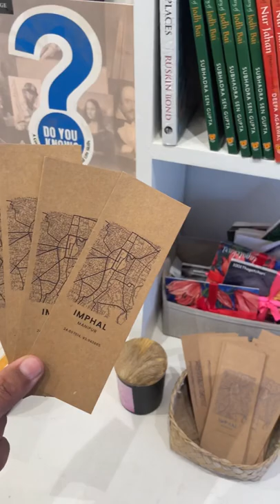Street Cha | MiniVlog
📍Ukiyo Bookstore, Imphal, Manipur